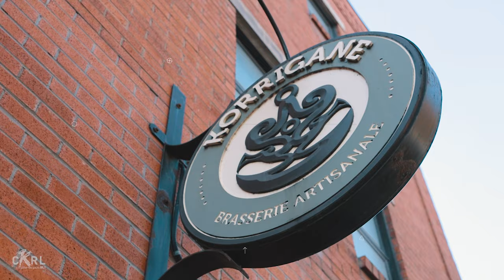Paul Cargnello rencontre Annie Lafrance @La Korrigane [bande-annonce]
Vous aimez les bières de microbrasseries et bien manger? 🍽 🍻
Vous aimez le groove et le funk en français comme en anglais? 🎸🎶

📻 Vous allez adorer l'émission De bouche à oreille avec Paul Cargnello et Annie Lafrance (journaliste art de vivre Les chroniques d'Annie) à la Brasserie Artisanale La Korrigane le 22 décembre, 16 h à CKRL.

Pour l'occasion, La Korrigane nous présente trois nouveaux plats qui figurent sur son menu, concocté par le chef Clément Duteil : Salade méditerranéenne, filet de truite et chou aux pommes du Québec, le tout accordé avec ses bières! 😋

Paul Cargnello y interprète deux chansons de ses plus récents albums « Peut-être » et « Lies » (Hell for Breakfast) en prestation.

En voici un avant-goût. ▶

🎥 Réalisation  : Hugo Dufour Productions
🎶 Musique de la bande-annonce : Paul Cargnello - Don't Care

Ce projet est rendu possible grâce à la subvention Rayonnement numérique du Gouvernement du Québec.

Chauffeur officiel : Alfred Taxi
Partenaire hôtelier : Entourage sur-le-Lac

Jessica Lebbe est mise en beauté par La faute à Ève et Entre nous, boutique d'écoéchange.

Marketing web : Pascale-Lou Angelillo.com, Eric Lamirande Marketing web et techno et Bronko Marketing.
Partenaires médias : MAtv Québec